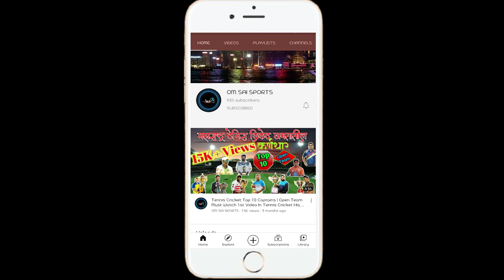Krishna Satpute Trademark Short in Tennis Cricket | Must Watch This Video | EP-02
All Video Credit & Special Thanks to :-

All Audio Credit & Special Thanks to :-

1.@djvickypalghar1453 @DJMIXSONGS88
Music in this video
Listen ad-free with YouTube Premium
Song
Titliaan
Artist
Afsana Khan
UMG (on behalf of Universal Music India Pvt Ltd.); BMI - Broadcast Music Inc., Songtrust, and Music Rights Societies
3.@djnikmumbai350